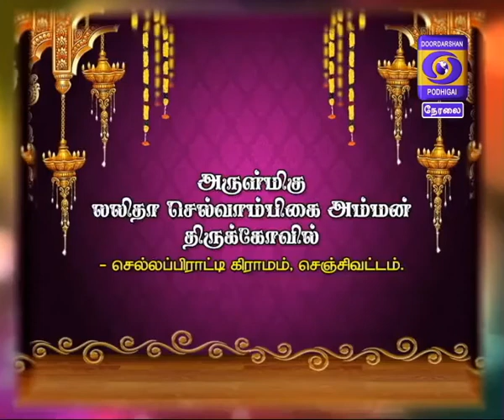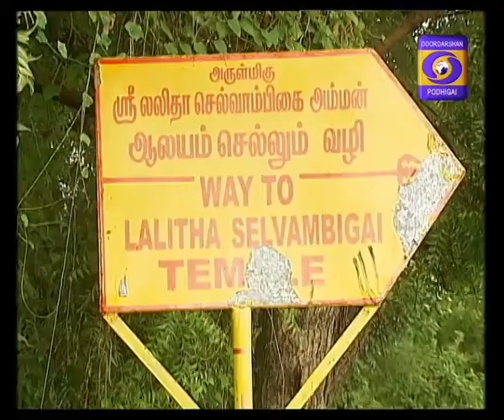AALAYA DARISANAM 23-10-2018